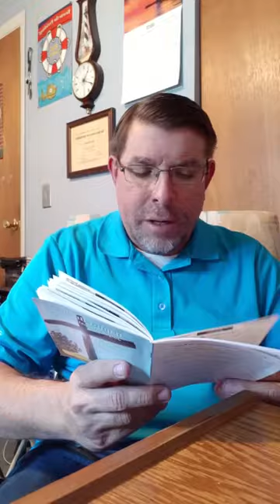Baptist bread devotional and scripture song for August 8th: Being Or Doing?